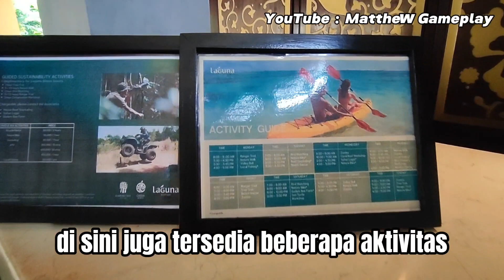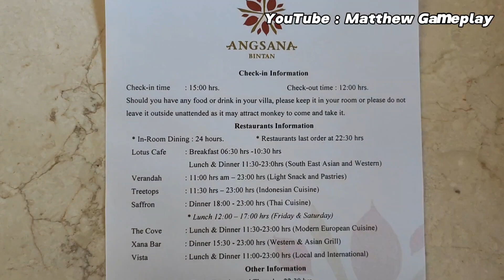Angsana Resort Bintan, Island Family Suit Room Review, Bintan Trip Part 16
Bintan Trip Part 16
Angsana Bintan Luxury Resort
Island Family Suit, Room review